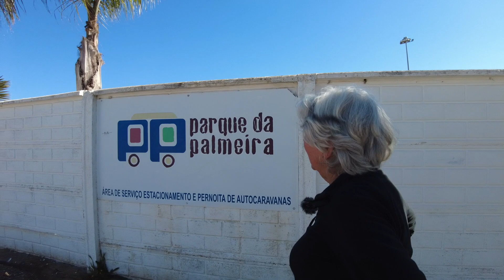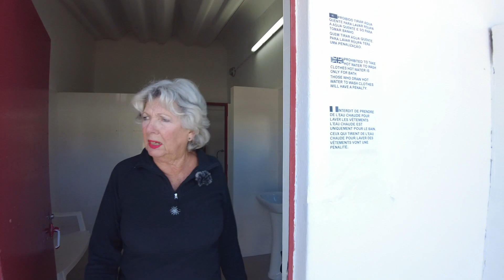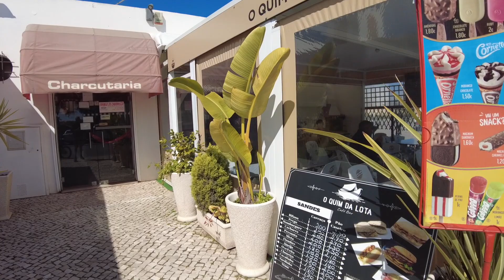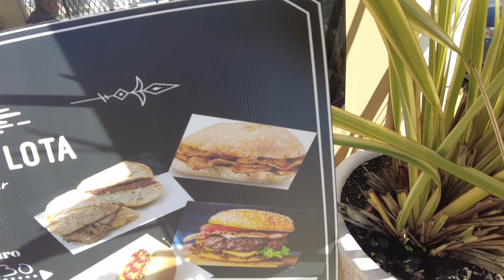Vlog 31 Albufeira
We bezoeken een grote CP in Albufeira en Betsy kookt een traditionele Portugese soep!